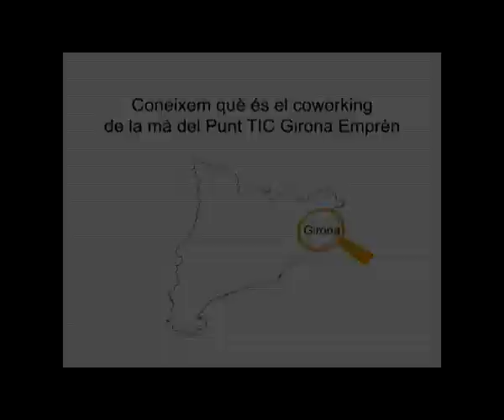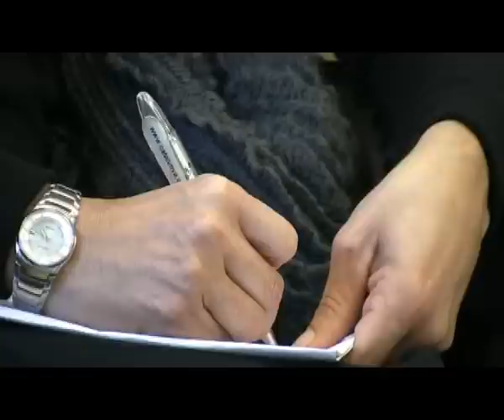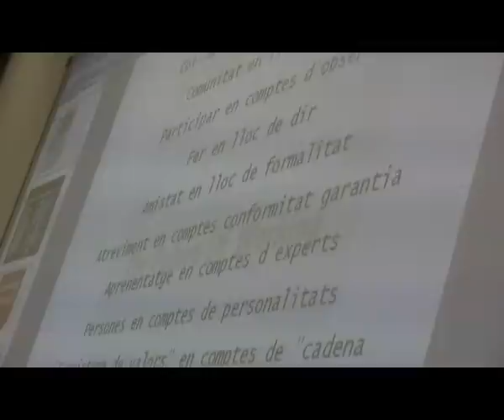El Punt TIC Girona Emprèn ens explica què és el coworking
El Punt TIC Girona Emprèn organitza una xerrada adreçada a emprenedors/es, pimes i públic en general per explicar què és el coworking, un nou model de treball basat en la col·laboració i les sinergies que es produeixen entre professionals que comparteixen un espai de treball.